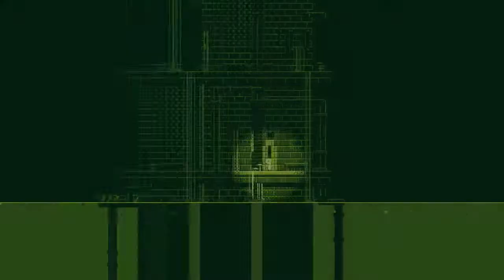Let's Play Fez 010 (Deutsch)